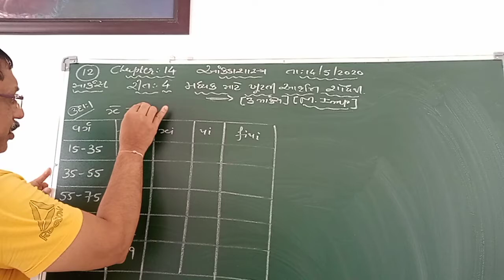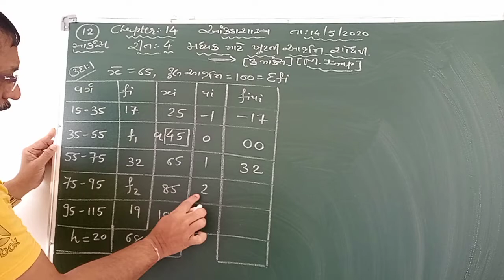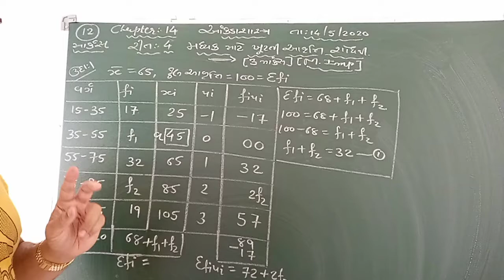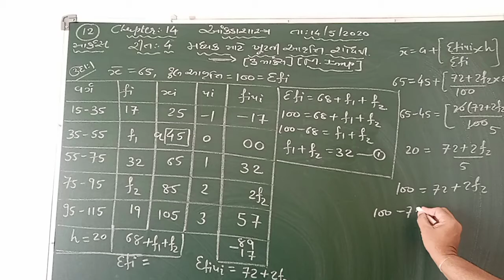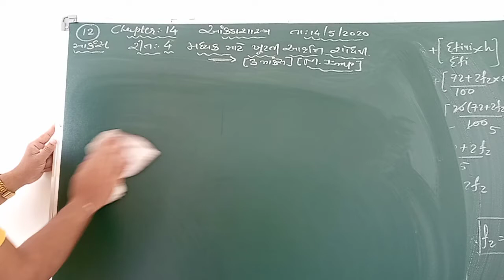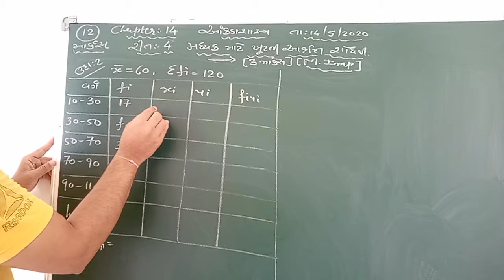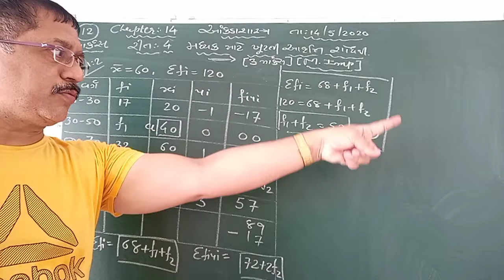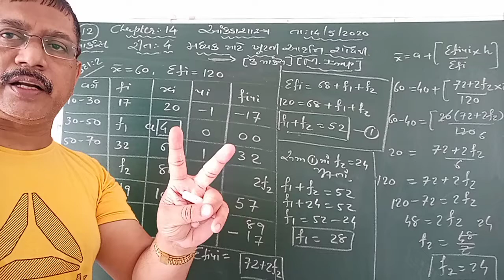STD.10.MATHS. CHAPTER-14( આંકડાશાસ્ત્ર)( રીત-4) (મધ્યક માટે ખૂટતી આવૃત્તિ શોધવી)